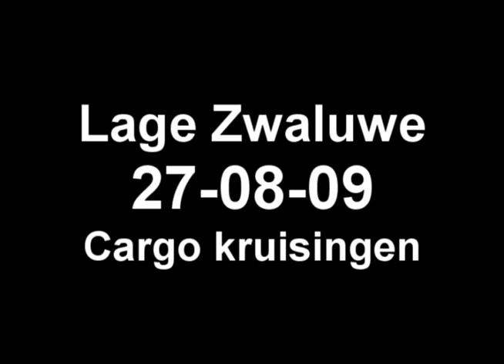27-08-09 | Lage Zwaluwe | Cargo Kruisingen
Een aantal fragmenten waar ik me in de bocht heb moeten gooien om alle cargo's te kunnen filmen. Aangezien ze soms simultaan binnen kwamen op Lage Zwaluwe.